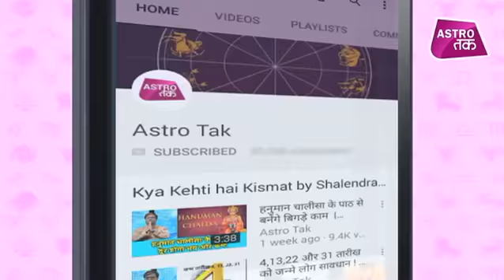अगर ये 10 चीजें घर में नहीं होंगी तो होगी आपकी तरक्की | Ashwani Mangal | Astro Tak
काफी मेहनत और संघर्षों के बाद भी अगर आपकी तरक्की नहीं हो रही है तो इसका मतलब ये नहीं है कि आपकी मेहनत में कोई कमी है या फिर आपकी किस्मत ही खराब है.क्योंकि वास्तुशास्त्र के मुताबिक कई ऐसी चीजें आपके घर में ही मौजूद होती हैं जो आपकी तरक्की की राह में रोड़ा बनती हैं. ऐसे में ज्योतिर्विद अश्विनी मंगल से जानिए कौन सी 10 चीजें घर में नहीं होना चाहिए